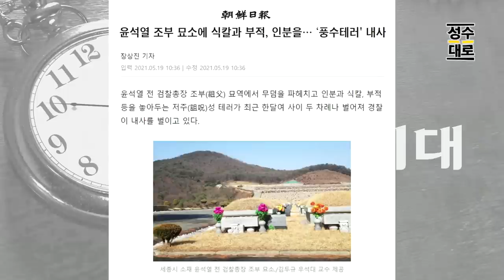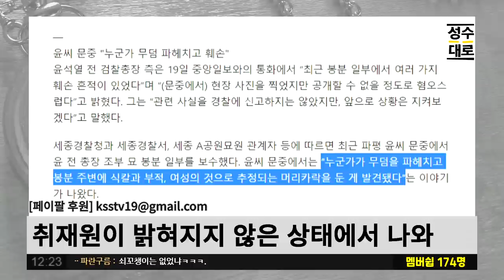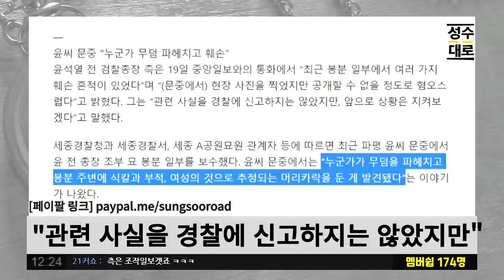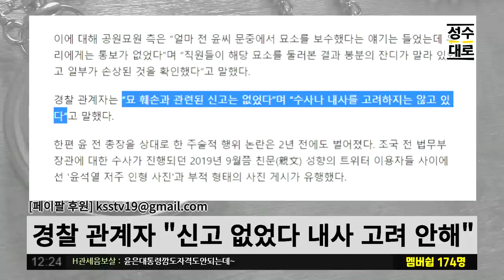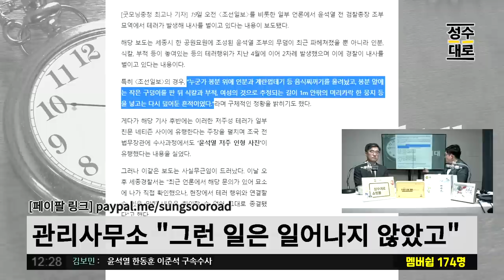윤석열 조부 무덤에 오물과 식칼? 경찰과 공원측은 몹시 어리둥절 | 김성회의 쌍김시대 (짤)